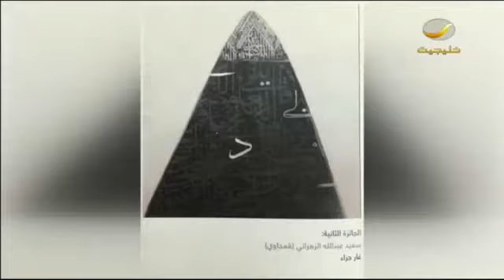"أبيض وأسود" أول معرض تقيمه وزارة الثقافة والاعلام لاكتشاف مواهب فنية جديدة في الفنون التشكيلية